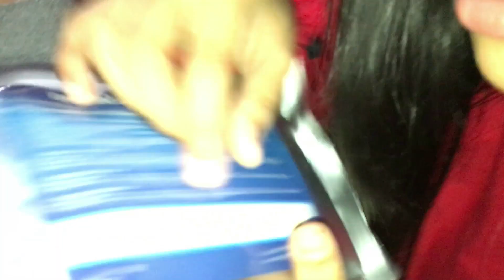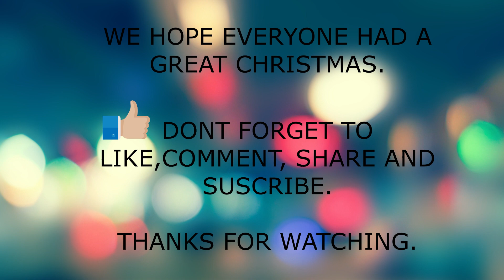Opening Christmas Presents 2019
2nd Video Vlog! Opening Christmas presents . What I got for Christmas | Christmas Eve & Christmas Day Vlog! | Christmas Eve & Christmas Day Vlog!

Christmas Eve 2019 at The (Rodriguez) Never Ever Happy Family Home, Opening gifts with the kids.